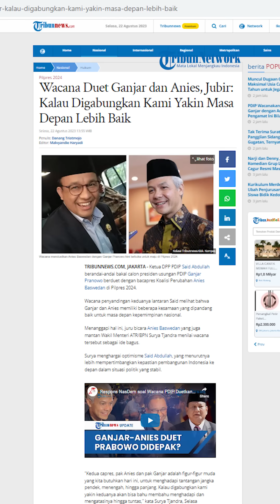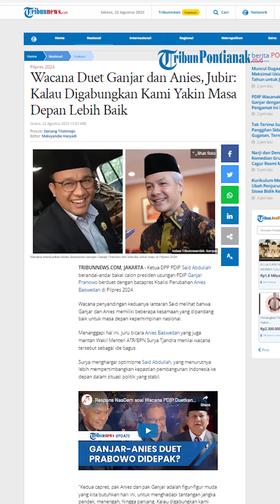PKS Respons PDI-P soal Duet Ganjar-Anies: Asal Anies yang Capresnya ❗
PKS Respons PDI-P soal Duet Ganjar-Anies di Pilpres 2024.